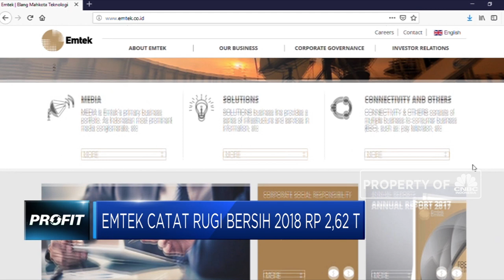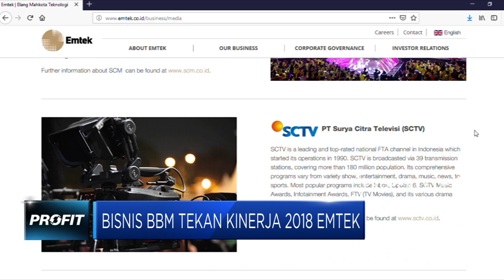Emtek Catat Rugi Bersih 2018 Rp 2,62 T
PT Elang Mahkota Teknologi (EMTK) mencatatkan kerugian di 2018, mencapai Rp 2,62 T. Padahal, pada 2017 induk usaha SCTV ini masih mencatatkan laba bersih Rp 43,7 Milar.

Like & Follow Facebook:
CNBC Indonesia

cnbcindonesia